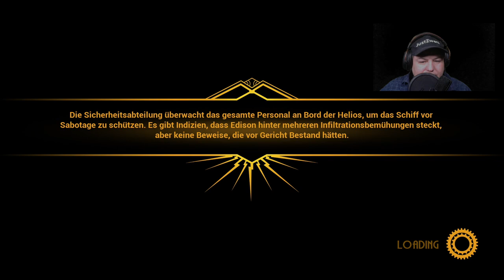Close to the Sun | Kapitel sechs | Das Drama des Dionysus | Close to the sun Gameplay Part 6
Im Indie-Adventure Close to the Sun hat Nikola Tesla ein riesiges Forschungsschiff namens Helios gebaut. Das friedlich im Meer vor sich hintreibende Schiff soll in einer alternativen Steampunk-Version des 19. Jahrhunderts genialen Köpfen wie Albert Einstein einen Ort zum ungestörten Experimentieren bieten. Und die Möglichkeit, die Welt zu verändern.

Was soll da schon schiefgehen? Das fragt auch unsere Heldin Rose Archer sarkastisch, als sie durch die verlassenen Gänge der Helios schleicht. Denn natürlich haben die Genies mit ihren Experimenten wieder irgendwas mit Quantenphysik angestellt und das Raum-Zeit-Kontinuum zerstört. Deshalb wurden Zeit-Anomalie-Monster auf die Menschheit losgelassen und wir sollen es jetzt richten.

Eine interessante Prämisse, die Close to the Sun mit einer Mischung aus Erkunden, Rätseln und Horror-Verfolgungsjagden kombiniert. Im Test zeigt sich aber, dass das Adventure genau wie die schlauen Köpfe im Spiel wohl etwas zu viel wollte.
Mein Discord Server:
Hier zu meinem Twitch Kanal:
Hier zu meinem Instagram Kanal:
Hier zu meinem Twitter Kanal:
Hier zu meiner Facebook Seite